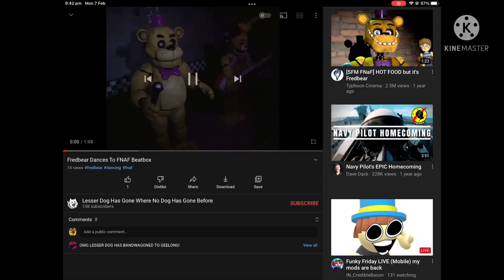Lesser Dog has BANDWAGONED TO GEELONG!! THIS IS 100% REAL!! Lesser Dogs favourite team!!